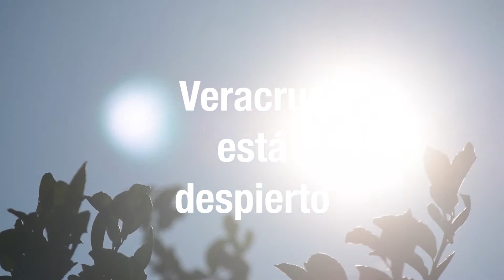Vida o Mina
Como Colectivo, nos sumamos a la campaña de concientización sobre el uso del subsuelo nacional y veracruzano, los proyectos mineros de alto impacto como son las minas a cielo abierto no deben realizarse en zonas tropicales donde sean propensas a las inclemencias naturales, mucho menos cerca de centrales nucleoeléctricas, las vidas humanas en riesgo no son un juego, ni una apuesta, y valen más que todo el oro del mundo.

Los invitamos a informarse sobre el proyecto minero del cerro La Paila y Caballo Blanco y a seguir a La Asamblea Veracruzana de Iniciativas y Defensa Ambiental (LAVIDA), quienes organizarán el foro Derechos Humanos, patrimonio biocultural y minería en Veracruz el próximo 23 de Octubre de 2017, a pesar del desistimiento de las compañías, la posibilidad seguirá latente.

Únanse a la conversación